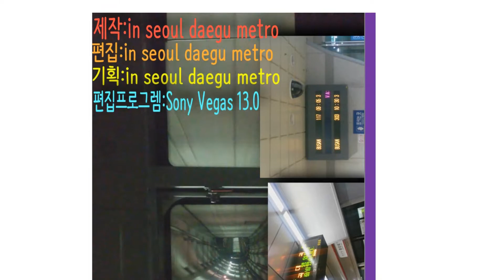[ISDM]bve5JR서일본 오사카칸죠선 쾌속 배속승무(60fps지원)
오늘은짧지만 퀄리티도상당한노선을가지고왔습니다 오사카칸죠선인데요 저는쾌속 일반 다찍고왔습니다 일반은이것보다더걸리거에요
원래오늘출사하려고했다가비떄문에취소가되었습니다
최소화요일날나갈것같내요.
화요일날영상찍어서편집해서올리겠지만
영상이밀려서 다음주까지예상하셔야하실겁니다
이상으로in seoul daegu metro였고요열심히하겠습니다